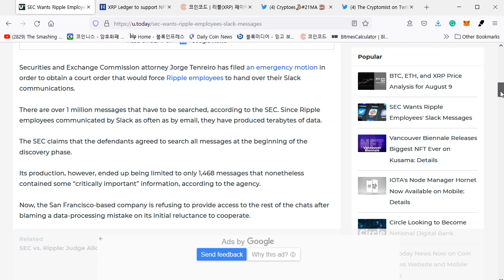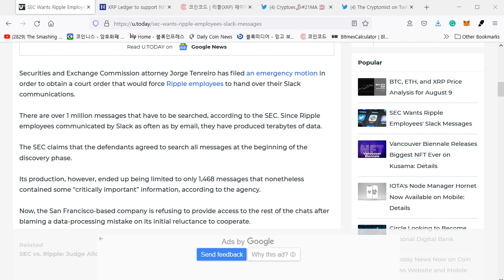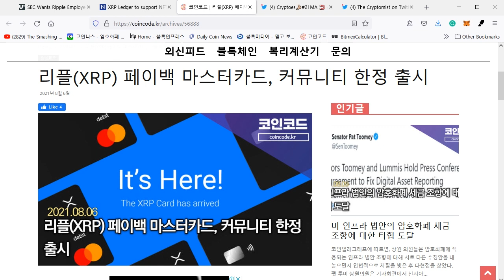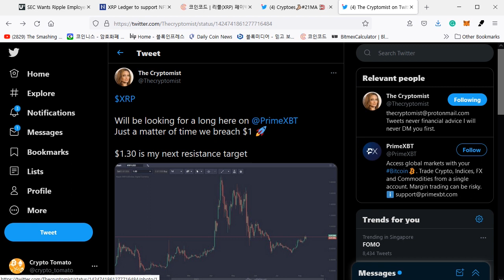리플/XRP) SEC의 반격? XRP 분석